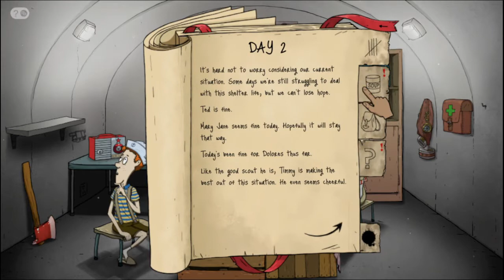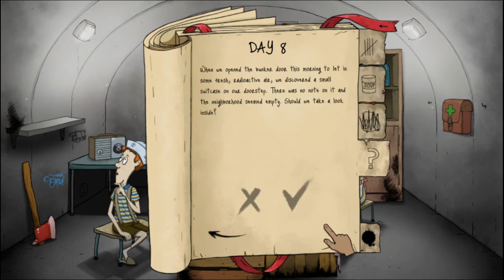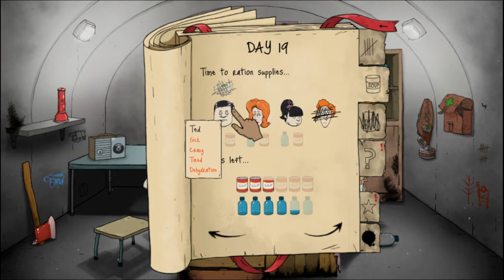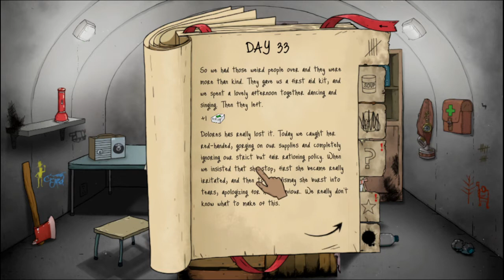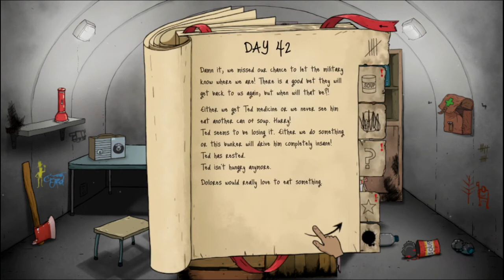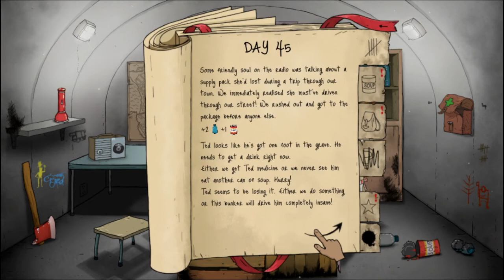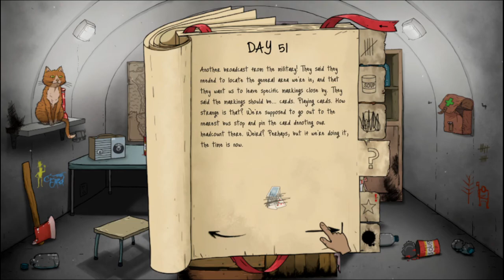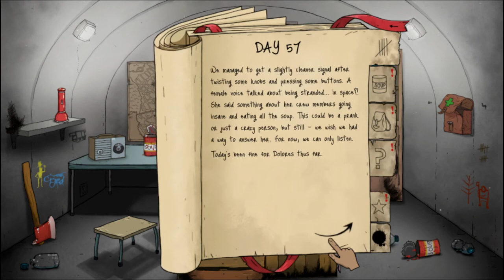To Timmy or Not To Timmy: 60 Seconds! Reatomized Ep. 61